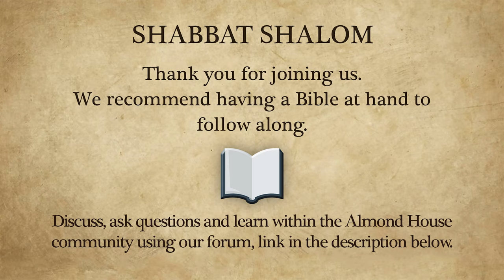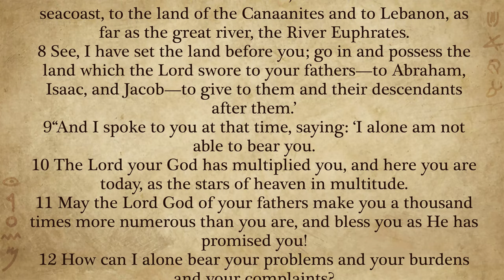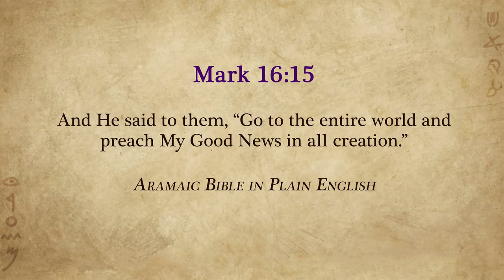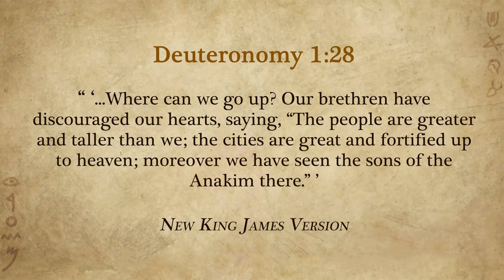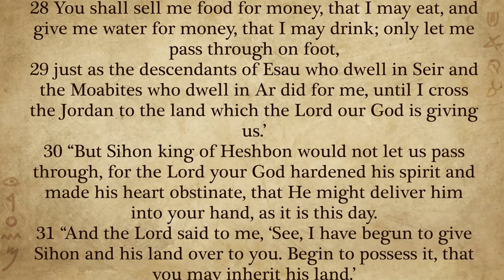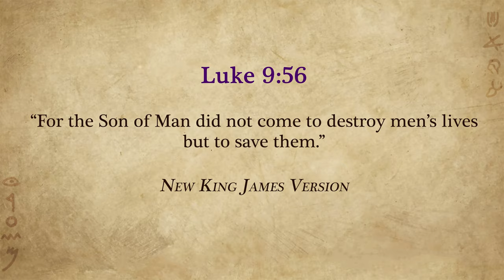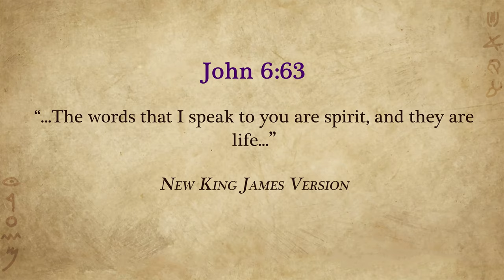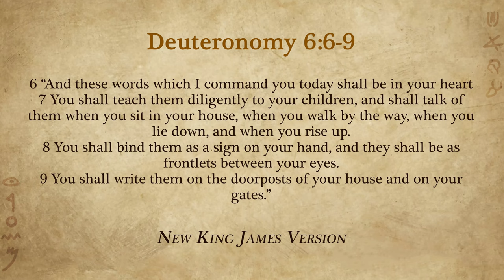Torah Portion Devarim - The Power of Life and Death in the Words We Speak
Devarim – ‘Words’
Deuteronomy 1:1-3:22

This week’s parsha is the first of the book of Deuteronomy, or ‘Devarim’ in Hebrew (meaning ‘words’). The book is Moses’ final speech to Israel before they cross the Jordan to claim the Promised Land. It incorporates summaries of their journey from Egypt through the wilderness, the travails and battles they faced and reaffirmations of the statues and commandments of the Torah given to Israel during this time.

After setting the context for the book, the parsha begins with Moses’ recounting of the command to leave Horeb to begin the journey to the Promised Land, then the designation of leaders and judges over the people to relieve some of the immense pressure that Moses was under in teaching Israel the Word of God and bringing justice to the people. In this first chapter, Moses reminds Israel of the previous time at which the nation was near the border of Canaan, on the cusp of entering the land, and their refusal to enter in at that time through an unjustified fear caused by the evil report of the ten spies. This was the event that led to Israel wandering the desert for forty years and this was a reminder to the generation that would enter into the land, not to be like those before them.

Moses then retells how Moab and Ammon refused to allow Israel to cross their land and the wars against the Amorites. This leads to the conclusion of the parsha, which outlines how Reuben, Gad and half of Manasseh would have the land on the east of the Jordan river distributed to them, Israel having claimed them in the defeat of the Amorites. Finally, Moses makes a statement to Joshua telling him not to fear the enemies of Israel, as God Himself is fighting for them.

*More Information*

Discuss, ask questions and learn within the Almond House community on our forum:

If you would like to contribute or tithe to our ministry and fellowship, please visit our websites donation